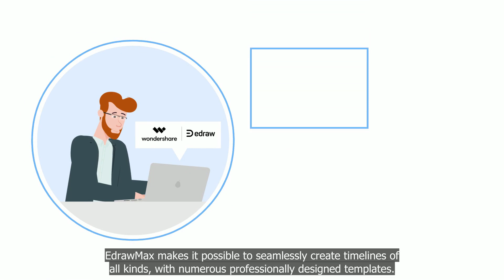Use Timeline in History Class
A tutorial about how to use the timeline in the history class with EdrawMax

In this video, we will show you the challenges faced while studying and teaching history without timelines and how you can overcome them with the best online timeline creator called EdrawMax.

Students often find it hard to keep all the information, resources, and data studied in one place. EdrawMax is an online diagramming tool that helps you to overcome barriers effortlessly. The tool allows you to create professional flowcharts, org charts, mind maps, network diagrams, UML diagrams, floor plans, electrical diagrams, science illustrations, etc., with the in-built templates. You can create graphs and floor plans with the help of professionally designed templates in one go. This EdrawMax video tutorial will introduce you to the fantastic features of the best online diagramming software and how you can use the timeline in history class.

Additional EdrawMax Timeline Resources

Timestamps
00:01 - Challenges in Teaching & Studying History
00:19 - EdrawMax introduction
00:36 - Create all the types of timelines with EdrawMax templates
00:43 - Smart buttons and other features of EdrawMax
00:53 - Download EdrawMax

use of timeline in history class
EdrawMax tutorial
online diagramming tool
timeline templates for free
diagramming software
EdrawMax
the timeline in history class